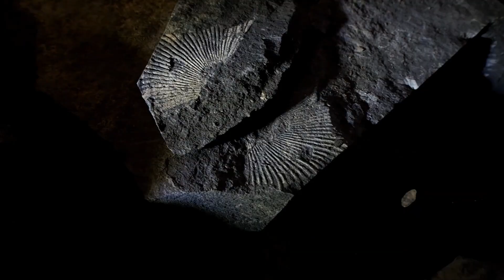化石採り（下関市）２ jurassic fossil digging in shimonoseki, yamaguchi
i was amazed by the ancient tombs in shimonoseki.   but this one is outrageous!  some 200 million years ago!  can you believe it?   they have been fossilized for so long time and finally found by me!  this is awesome!